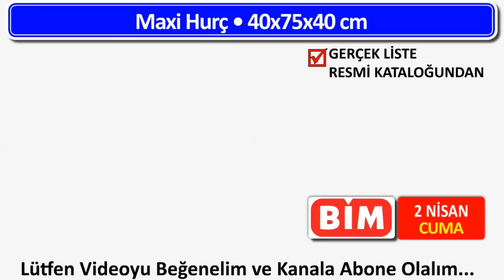BİM 2 NİSAN 2021 | BU CUMA BİM'DE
Bim 2 Nisan 2021 - Bu cuma bim de - Bim 2 Nisan Cuma
2 Nisan Bim Aktüel Ürünler. 2 Nisan - 9 Nisan Bim Aktüel Ürünler.
Kumtel İnox Set Üstü Ocak 389 TL
Kumtel Aspiratör 199 TL
Chef's Pro Blender Seti 179 TL
Abdullah Efendi Keyif Közde Pişirme Teknolojili Türk Kahvesi Makinesi 249 TL
8 Bölmeli Çok Amaçlı Dolap 199 TL
Mercusys Kablosuz Menzil Genişletici 169 TL
Relax Renkli Çelik Termos 500 ml 49,90 TL
Paşabahçe 3 Katlı Cam Sunum Seti 26,90 TL
Paşabahçe Cam Saklama Kabı 3,95 TL
Paşabahçe 12 Parça Çay Seti 19,90 TL
Dekoratif Raf / Sepet 36,90 TL
Heifer Işıklı Kettle 99,90 TL
Casilda Home Mutfak Havlu Seti 4'lü 17,90 TL
Barbie Alışveriş Oyun Seti 89,90 TL
Pilsan Halka Atma Oyunu 22,90 TL
Pilsan Tahterevalli 99,90 TL
Yağmur Damlası Oyuncağı 19,90 TL
Matchbox 3'lü Arabalar 22,90 TL
Oyuncak Motosiklet 19,90 TL
Polosmart Işıklı Nostaljik Radyo 119 TL
Modern Çiçeklik 79,90 TL
Askılı Akasya Saksı 3,5 Litre 14,90 TL
Askılı Akasya Saksı 1,5 Litre 7,95 TL
Akasya Saksı 2 Litre 6,95 TL
Akasya Saksı 1 Litre 4,95 TL
Akasya Kaktüs Saksısı 3,95 TL
Dikdörtgen Balkon Saksısı 11 Litre 13,50 TL
Dikdörtgen Balkon Saksısı 6 Litre 8,50 TL
Askılı Nergiz Balkon Saksısı 6,5 Litre 14,90 TL
Nergiz Saksı 15,5 Litre 15,90 TL
Nergiz Saksı 10,5 Litre 12,90 TL
Metal Çiçeklik 2'li 19,90 TL
Çiçek Soğanı Çeşitleri 5,95 TL
Sebze Yetiştirme Kiti 14,90 TL
Burunlu Çiçek Sulama Kabı 7,50 TL
Bitki Toprağı 10 Litre 5,95 TL
Damla Sulama 3'lü 6,95 TL
Solar Aydınlatma Sistemi 199 TL
Solar Ledli Saplama Lamba 9,95 TL
Bahçe & Plaj Şemsiyesi 89,90 TL
Armut Koltuk 79,90 TL
Profesyonel Ahşap Saplı Bahçe Çapası 15,90 TL
Sensörlü Solar Duvar Lambası 49,90 TL
Dal Budama Makası 79,90 TL
Budama Makası 39,90 TL
Ahşap Saplı Boyalı Çelik Keser 19,90 TL
Bahçe El Alet Seti 3'lü 39,90 TL
Yaprak Temizleme Tırmığı 18,90 TL
Budama Testeresi 29,90 TL
Elyaf Dolgulu Sandalye Minderi 40x40 cm 5,95 TL
Rattan Görünümlü Plastik Koltuk 79,90 TL
Rattan Görünümlü Plastik Tabure 9,95 TL
Basınçlı Su ve İlaçlama Pompası 69,90 TL
Spiral Hortum 10 metre 59,90 TL
Sulama Hortumu Başlıkları 19,90 TL
Musluk Hortumu Çoğaltıcısı 19,90 TL
Makaralı Sulama Hortum Seti 99,90 TL
Bahçe Sulama Fıskiyesi 14,90 TL
3 Basamaklı Merdiven 99,90 TL
Çok Amaçlı Sepet 14,90 TL
Çok Amaçlı Büzgülü Sepet Büyük Boy 39,90 TL
Tekerlekli Askılık 2'li 69,90 TL
Çok Amaçlı Baza Altı Kutusu 19,90 TL
Çok Amaçlı Mini Kutu 19,90 TL
Çok Amaçlı Çanta 19,90 TL
Mini Hurç 5,95 TL
Maxi Hurç 6,95 TL
Mega Hurç 8,95 TL
Pamuklu Yolluk 70x120 cm 29,90 TL
Pamuklu Paspas 40x60 cm 9,95 TL
Çekmece Düzenleyici 7,95 TL
Başucu Düzenleyici 19,90 TL
Casilda Home Silikon Elyaf Yastık 50x70 cm 14,90 TL
Pantolon Görünümlü Kadın Termal Tayt 24,90 TL
Kadın Askılı Şık Çanta 23,90 TL
Comfort Family Kadın Termal Spor Tayt 18,90 TL
Ayakkabı Hurcu 14,90 TL
Nakışlı El Havlusu 4,50 TL
Kadın Terlik 9,95 TL
Kadın Keten Taşlı Ayakkabı 19,90 TL
Erkek Keten Süet Ayakkabı 24,90 TL
Kız - Erkek Çocuk Günlük Ayakkabı 19,90 TL
Vakumlu Hurç Seti 3'lü 16,90 TL
Dikiş Aksesuarları 2,50 TL
Bim 2 Nisan 2021, Bim 2 Nisan, 2 Nisan Bim, bim 2 nisan cuma, Aktüel Ürünler, Erken Katalog, mutfak, çeyiz, bahçe, armut koltuk, ayakkabı, çanta, merdiven, saksı, çiçek,